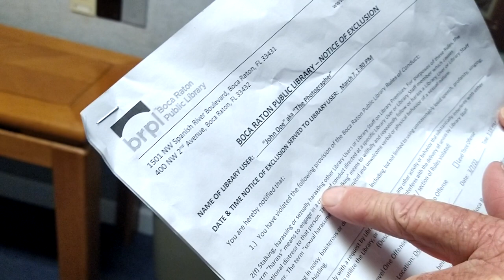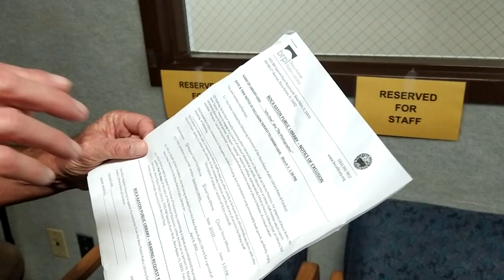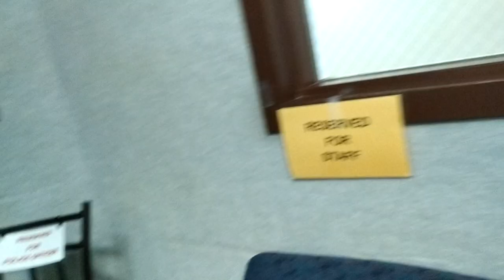State Of Florida City Says False Police Reports On Black People Are Ok If You Break Library Rules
State Of Florida city says false reports on black people are ok if you break library rules. State Of Florida racist and psychopathic Michael Woika And Chrissy Gibson of the Boca Raton city management team both say black man broke the library rules and so what their library staff member did was justifiable. Colored People Of America VS City Of Boca Raton- The Movie (Systemic Racism By Design)is a class action lawsuit and movie told in reverse In real time on location and not scripted at all. This movie is based upon factual events that can not be disputed, the reason why this movie can not be disputed is because the camera does not lie. Colored People Of America goes deep inside of the minds of racist white people and the city's that represent racism better known as systemic racism. The People in the movie are city employees hired and trained by the City Of Boca Raton Florida located in the State Of Florida. Systemic racism also known as institutional racism , is a form of racism that is embedded in the laws, rules, and regulations of a society or an organization. It manifests as discrimination in areas such as criminal justice, employment, housing, health care, education, and political representation.

Florida is the southeasternmost U.S. state, with the Atlantic on one side and the Gulf of Mexico on the other. It has hundreds of miles of beaches. The city of Miami is known for its Latin-American cultural influences and notable arts scene, as well as its

First Amendment Of United States Constitution- Congress shall make no law respecting an establishment of religion, or prohibiting the free exercise thereof; or abridging the freedom of speech, or of the press; or the right of the people peaceably to assemble, and to petition the government for a redress of grievances.

Fourth Amendment Of United States Constitution- The right of the people to be secure in their persons, houses, papers, and effects, against unreasonable searches and seizures, shall not be violated, and no warrants shall issue, but upon probable cause, supported by oath or affirmation, and particularly describing the place to be searched, and the persons or things to be seized.

Defamation -is the oral or written communication of a false statement about another that unjustly harms their reputation and usually constitutes a tort or crime. In several countries, a true statement can also be considered defamation.

Racism - is prejudice, discrimination, or antagonism directed against a person or people on the basis of their membership in a particular racial or ethnic group, typically one that is a minority or marginalized.

Racial Bias is a form of implicit bias, which refers to the attitudes or stereotypes that affect an individual's understanding, actions, and decisions in an unconscious manner.

Slander- is the act of harming one person's reputation by telling one or more other people something that is untrue about that person

Libel- is a method of defamation expressed by print, writing, pictures, signs, effigies, or any communication embodied in physical form that is injurious to a person's reputation, exposes a person to public hatred, contempt or ridicule, or injures a person in his/her business or profession.

Injustice Wars was created due to all of the injustices right here in the United States targeted primarly towards people of color better known as colored people. Injustices of America includes systemic racism better known as institutional racism- Institutional racism, also known as systemic racism, is a form of racism that is embedded in the laws, rules, and regulations of a society or an organization. It manifests as discrimination in areas such as criminal justice, employment, housing, health care, education, and political representation.

V.M. Productions